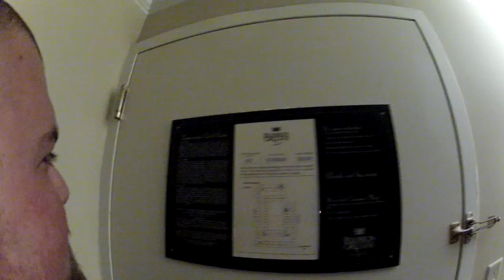Hotel Walkthrough...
F'ing Nice...